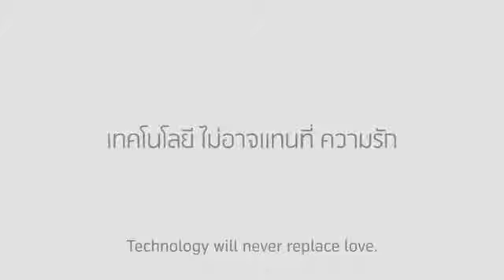Prawdziwe uczucia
Daj szansę ojcu, nie bój się zostawić z nim dziecka, a zobaczysz jak niewiele potrzeba do szczęścia.